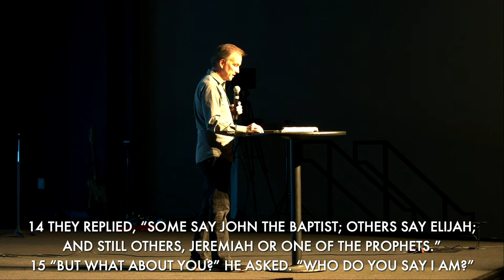Rooted: Why is the church important?